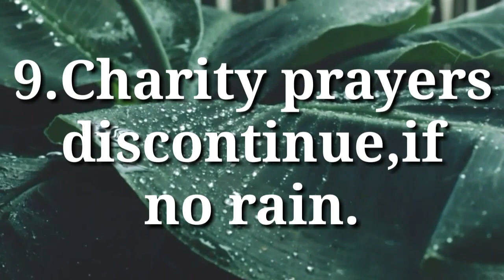admirationofrain sellamuthukandasamy#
Rain
The video reveals the consequences of failure of rain.